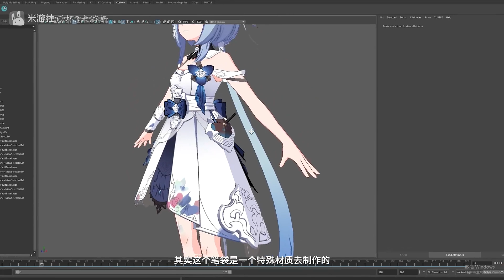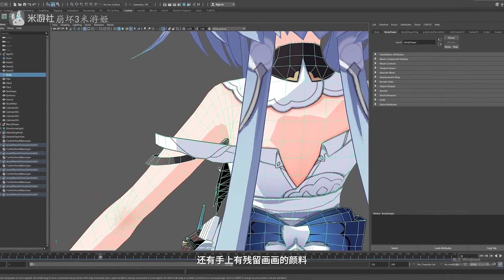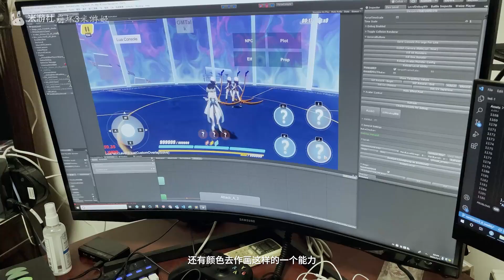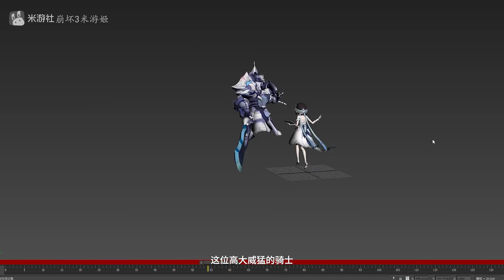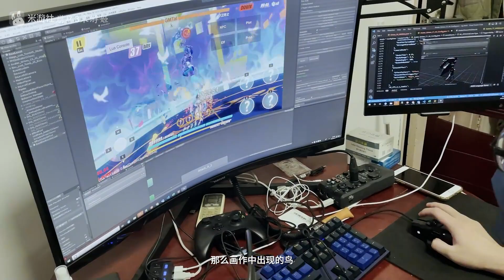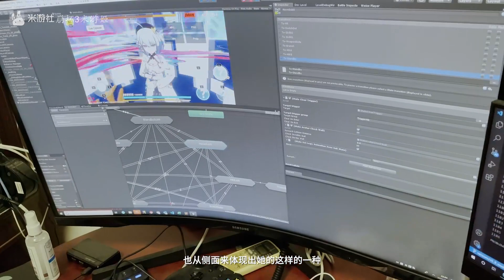Info Beta 5.8! Finally Griseo Playable CAPTAIN!!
woah!!